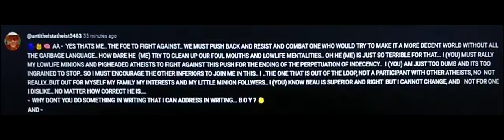WE MUST FIGHT AGAINST TRUTH AND DECENCY 2